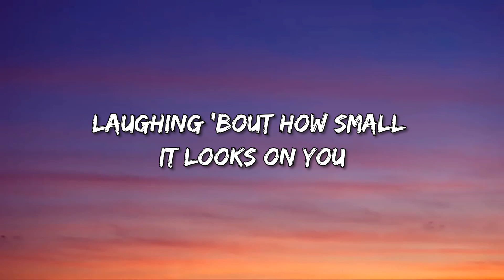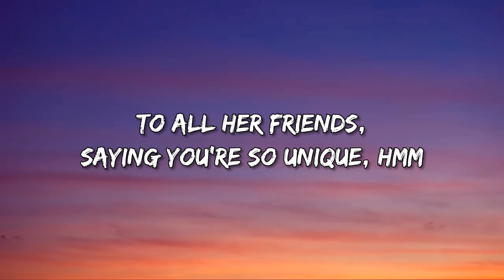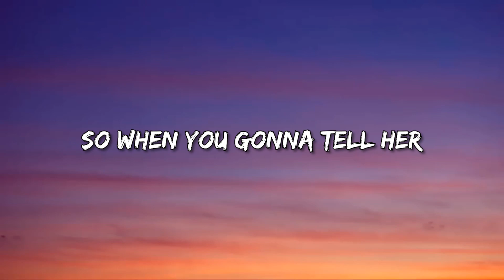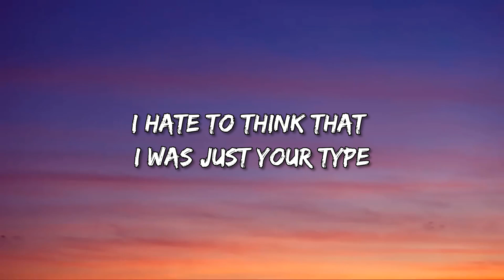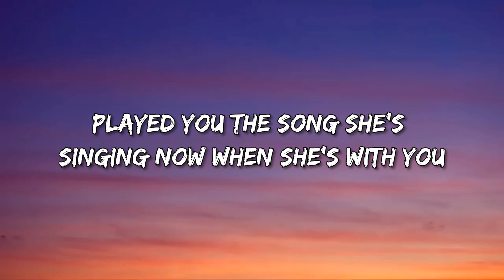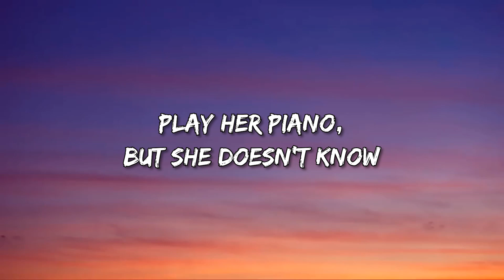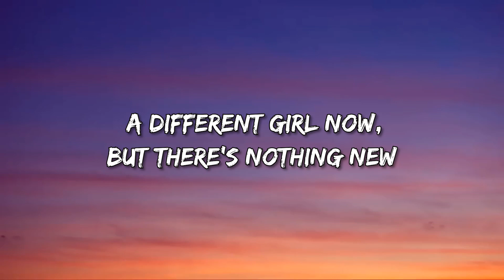Olivia Rodrigo - Deja Vu (Lyrics)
🎤 Lyrics: Olivia Rodrigo - deja vu